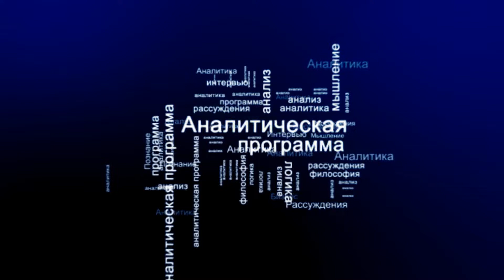СУТ ДЕЛА - "Падение Джастина Трюдо"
Джастин Трюдо – премьер-министр Канады - это спортсмен, кумир молодежи, отец семейства, любимец всего мира, успешный и современный руководитель богатой страны. Кроме того, он, по-видимому, коррупционер и уголовник.